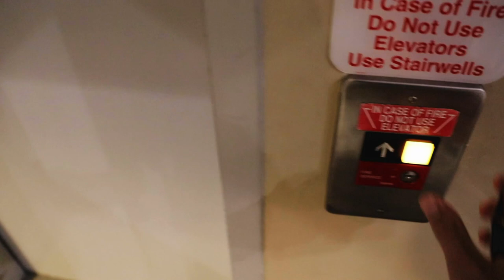A Day in the Life at The University of Scranton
Enjoy! This is a gist of a day in my life as a University of Scranton student. Hope you enjoy the video as much as I do being a student here.